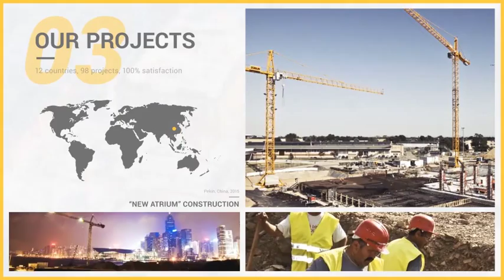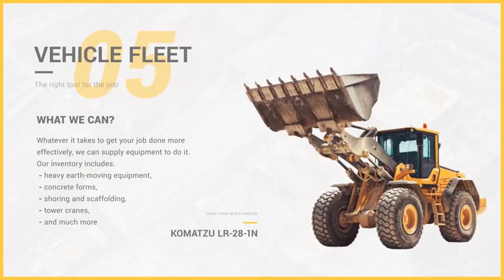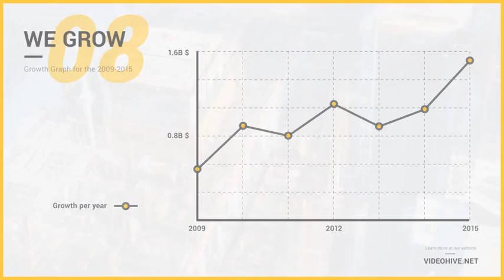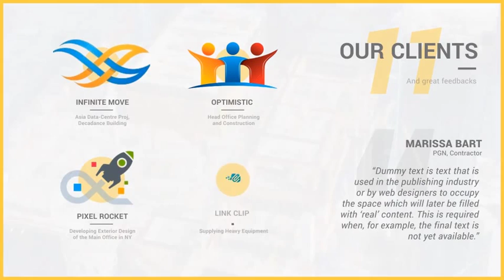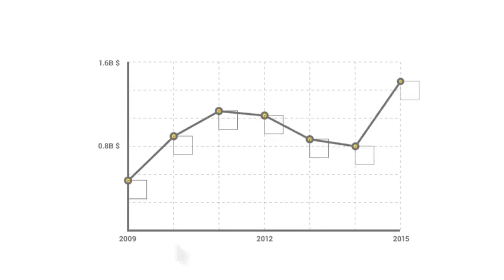Construction Portfolio Presentation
new AE template – Construction Portfolio Presentation. Great for clean and professional presentation of your construction company or business, for quarterly report of your company and much more. Project is well structured and has modular structure for faster editing. There are also user-friendly handles for graph editing and global color selectors in the project.
And BONUS: 100 animated icons for you!